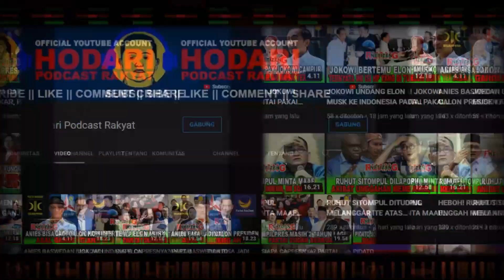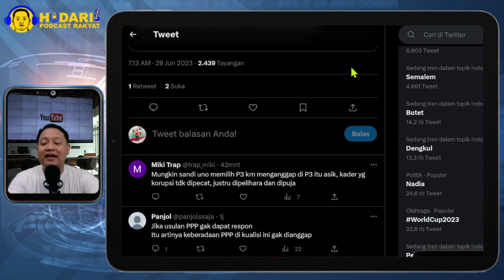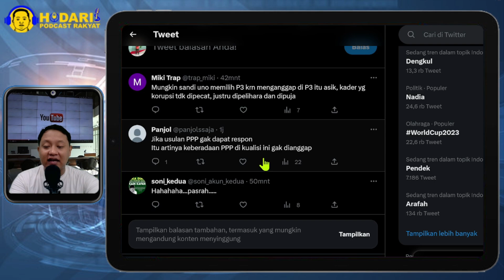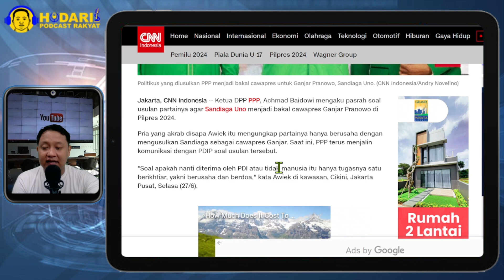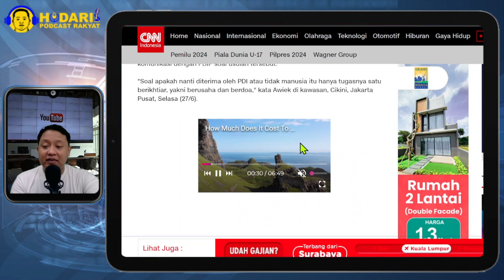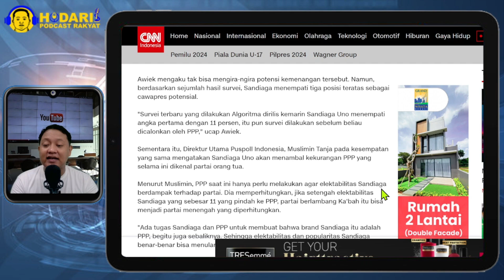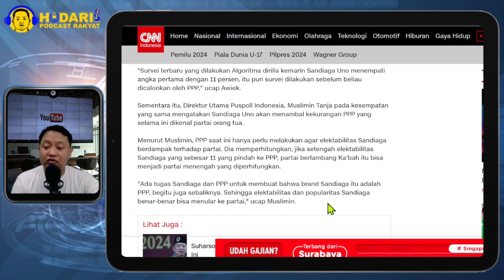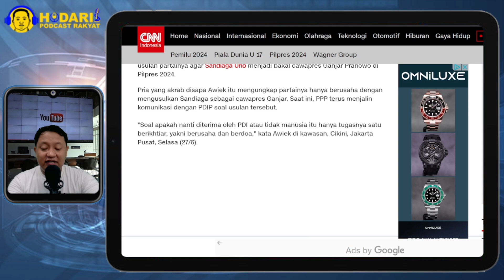DI PHP...!! PPP PASRAH SOAL USULAN SANDIAGA UNO JADI CAWAPRES GANJAR; KECEWA YA?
Ketua DPP PPP, Achmad Baidowi mengaku pasrah soal usulan partainya agar Sandiaga Uno menjadi bakal cawapres Ganjar Pranowo di Pilpres 2024.
Pria yang akrab disapa Awiek itu mengungkap partainya hanya berusaha dengan mengusulkan Sandiaga sebagai cawapres Ganjar. Saat ini, PPP terus menjalin komunikasi dengan PDIP soal usulan tersebut.